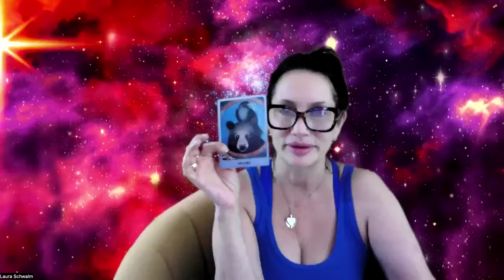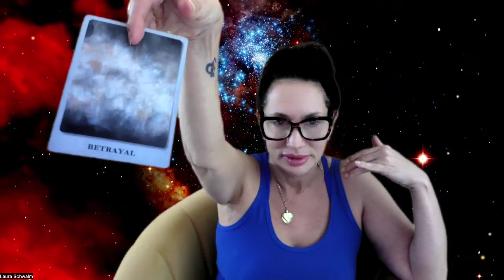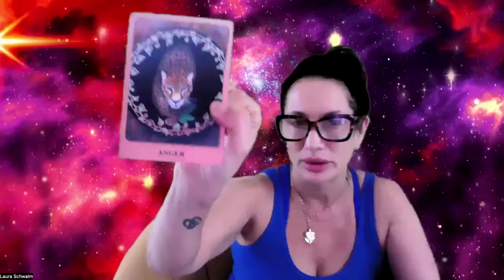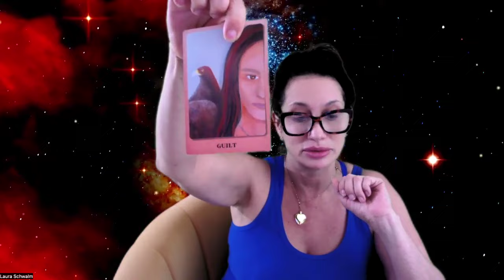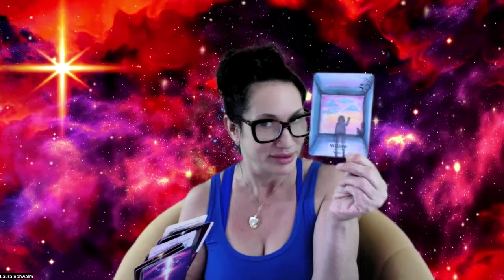Virgo, You flipped the switch and now they want to start over Don't! Shadow Reading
1. To find all my Subscriptions to my channel go

👋 Looking forward to meeting you all! Thank you for your incredible support! 🙏✨ Love and light, Laura Schwalm 💖